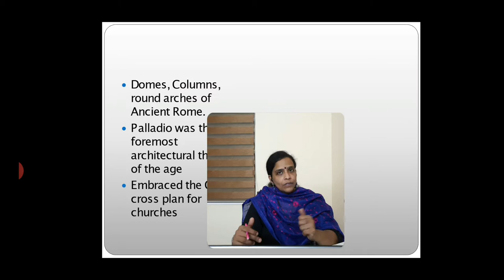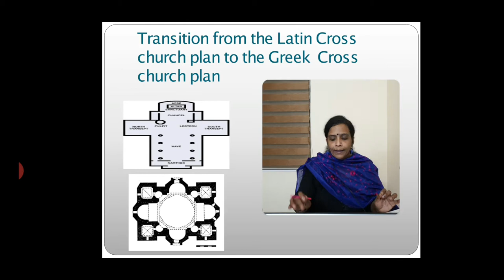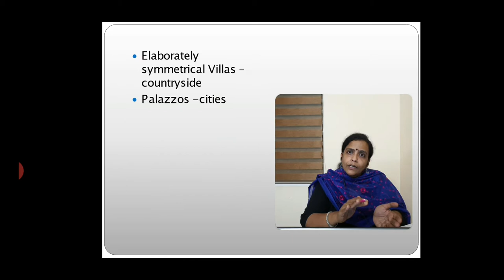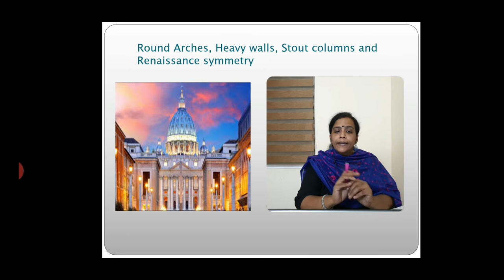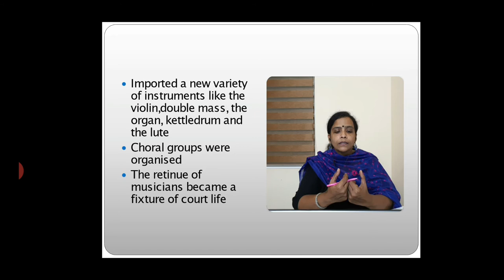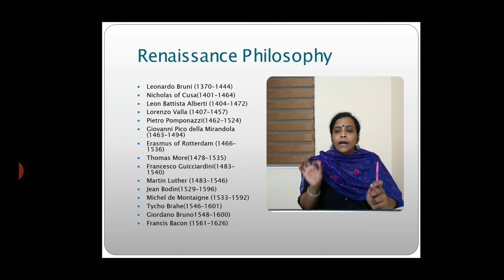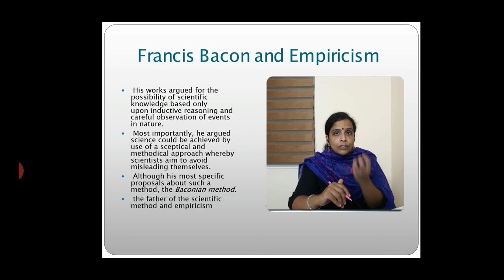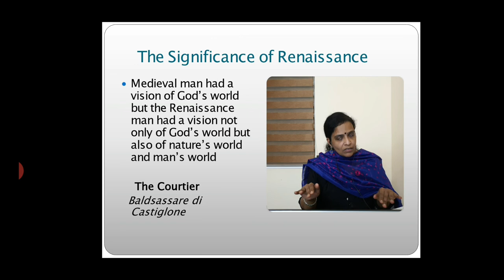Renaissance Architecture , Music, Philosophy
Impacts of Renaissance